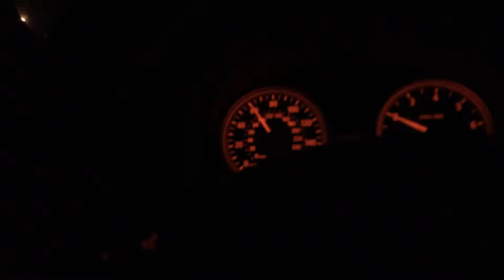Driving Around at Night to Pay Toll - Jackson Brown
Driving around at night listening to Foster the People!